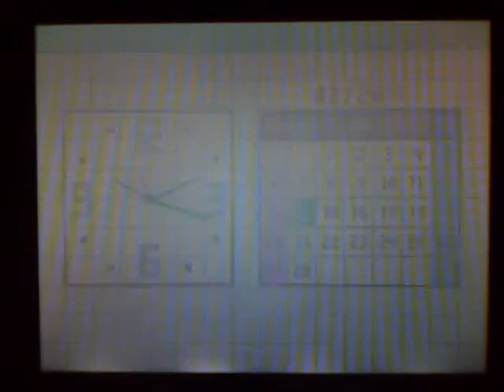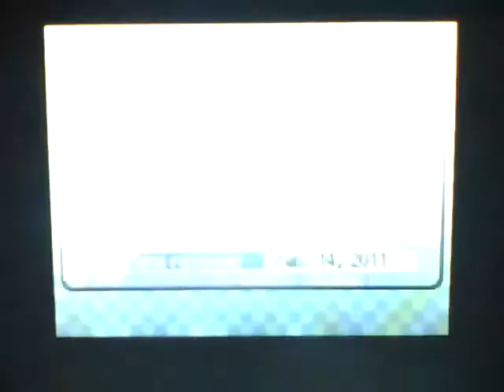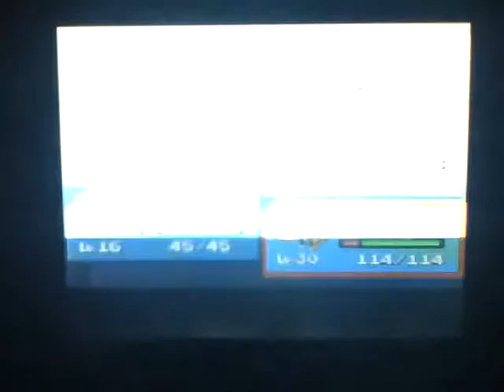Wifi Event Legendary Dog Treo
in this video we get the shiny legendary dog enti.